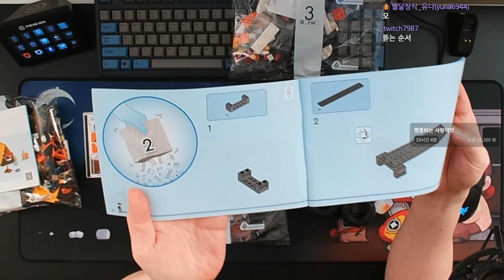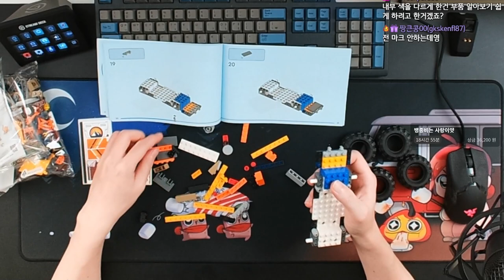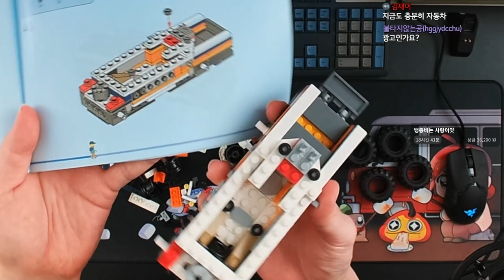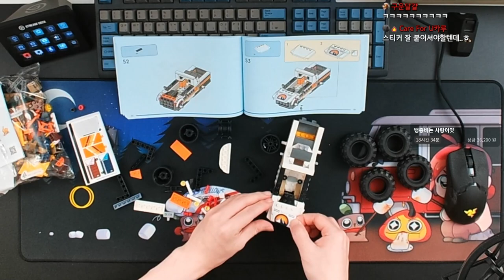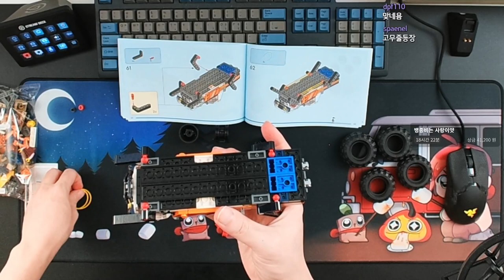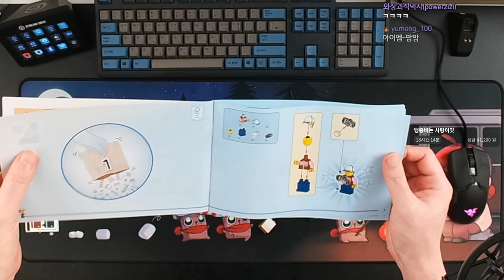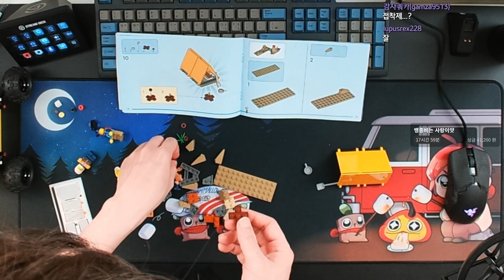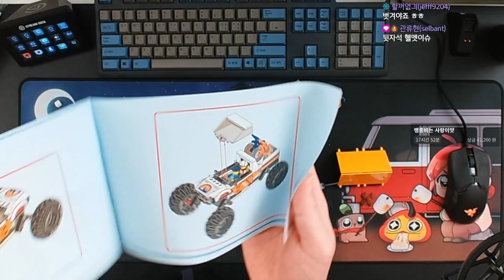이거 레고로 만든 자동차다~? 부럽지~?